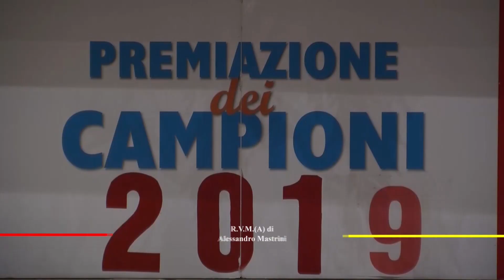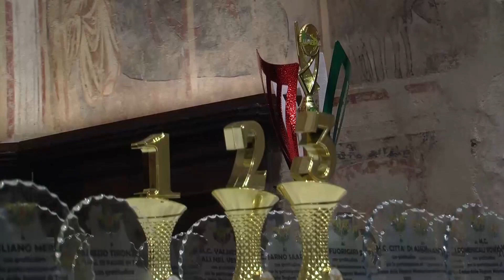CAMPELLO IN MOTO - Premiazione dei Campioni 2019 FMI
TREVI: Siamo stati invitati dal presidente del Motoclub Campello in Moto Marco Mistò per seguire la premiazione dei campioni 2019 FMI Federazione Motociclistica Italiana